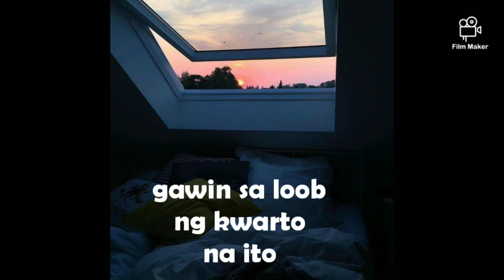ano ang masarap gawin